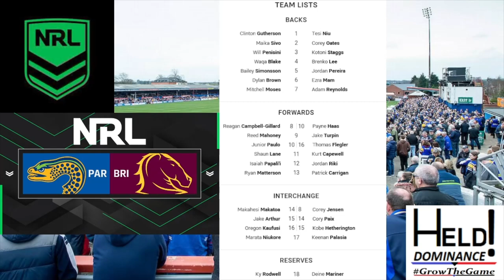Lam Family Reunites! Cornwall Player Apology! Shaul Move Done! NRL Result & Scorer!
Hello To You! I Hope You Are All Enjoying The Cool Weather, UK!

Jaime Shaul Moves To Wakefield On Loan!
Lachlan Lam Joins Leigh Centurions!
Luke Collins Apology After Controversial Sending Off!
Plus, Parramatta Vs Brisbane Result & Scorers!